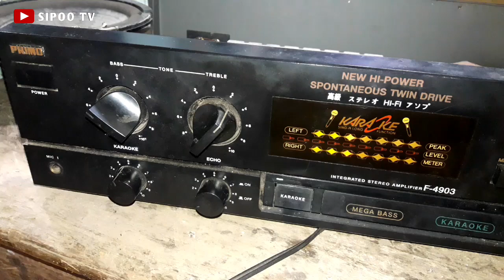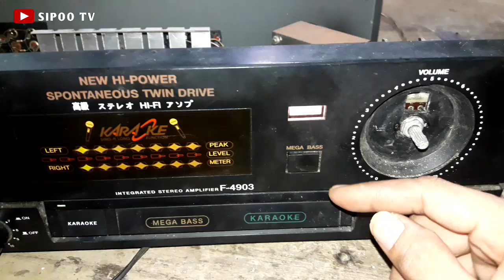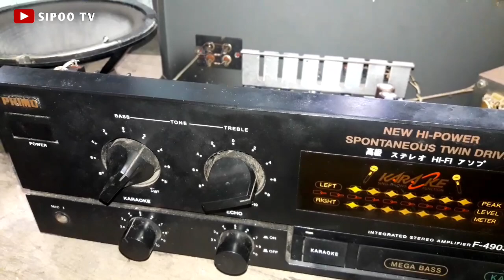BONGKAR AMPLIFIER PRIMO MEGA BASS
@ sipoo tv bongkar amplifier primo mega bass